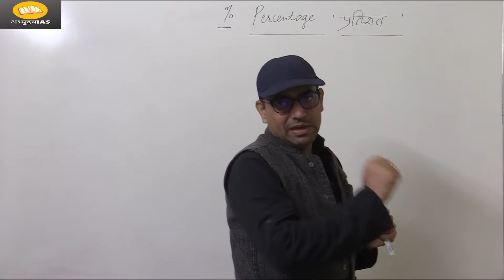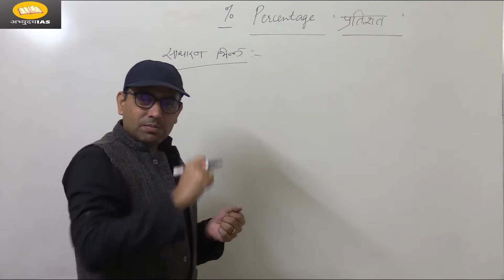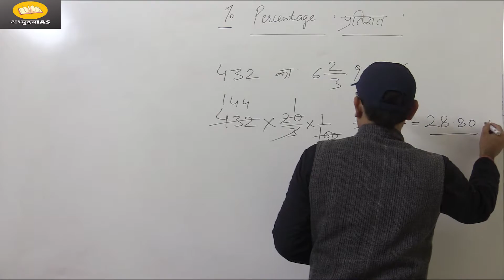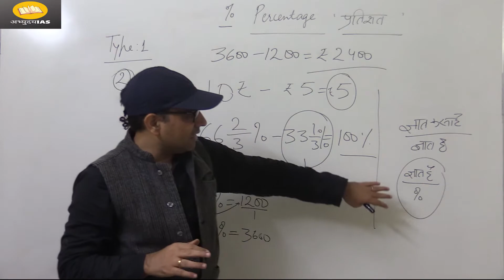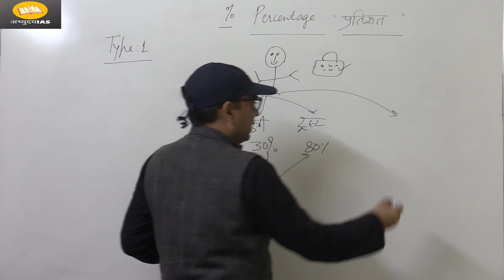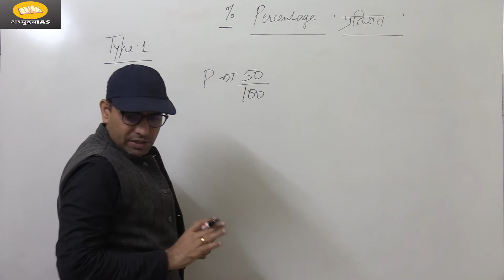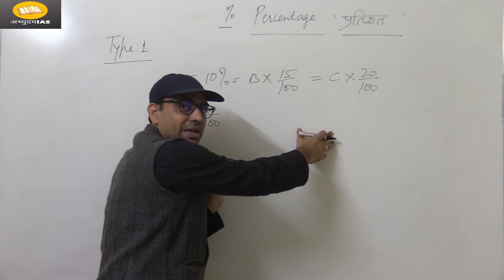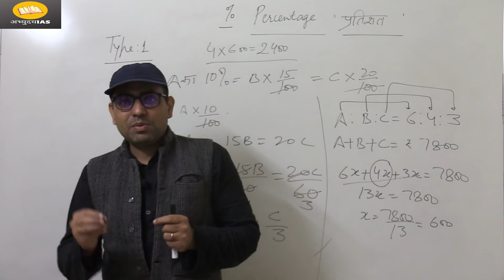M-1 प्रतिशत Percentage - CSAT/RPSC-RAS/PATWAR/REET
प्रतिशत Percentage - CSAT/RPSC-RAS/PATWAR/REET
15 Type Of Practice Question is available  in this Percentage Topic Series.
Type -1 questions discuss in this first lecture.